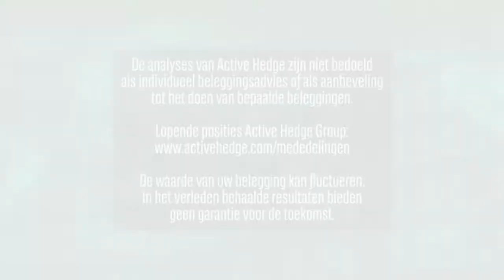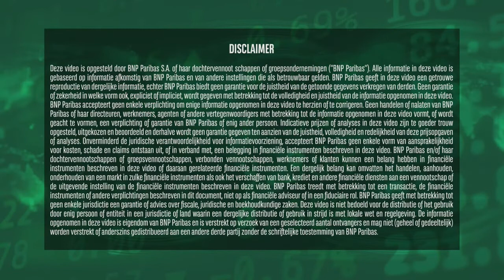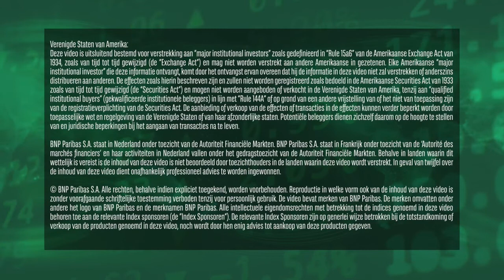AEX start positief | 17 mei 2021 | Markets Update van BNP Paribas Markets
Voorbeurs wordt u in de 'Markets Update'video van BNP Paribas Markets dagelijks bijgepraat door Bart Peters van Beursvloerlive.nl over de ontwikkelingen op de financiële markten. Er wordt kort teruggeblikt op de ontwikkelingen van de dag ervoor  en er wordt kort vooruitgeblikt op de markt van vandaag.